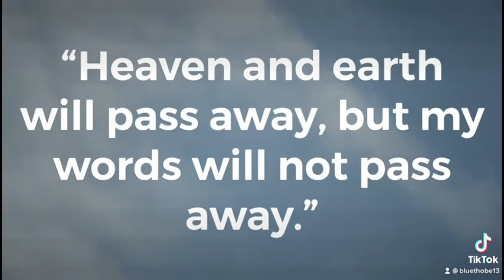Verse of the Day (November 6, 2021)